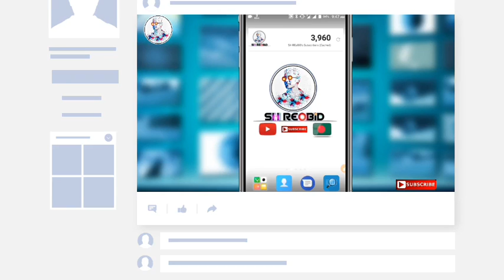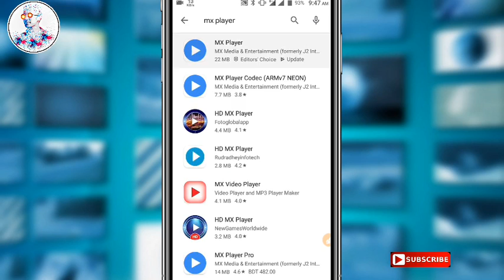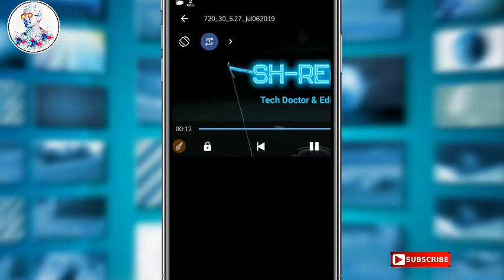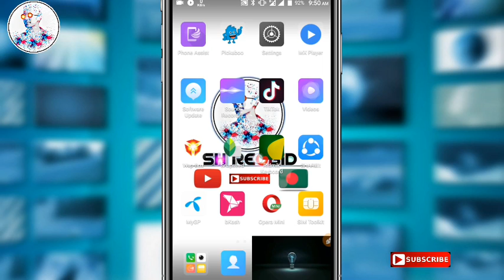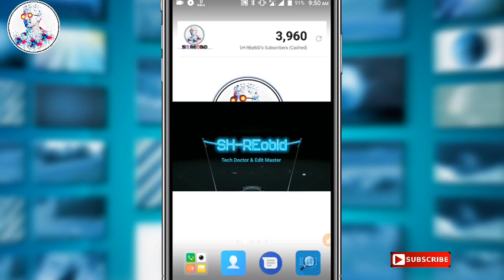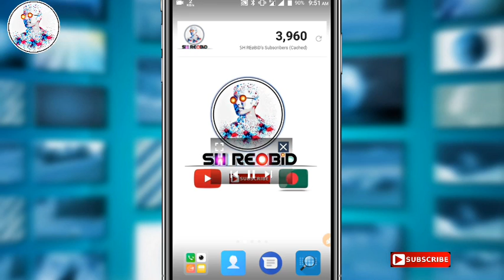Top 1 mx player hidden setting | mx player এর একটাই গোপন সেটিং একদম নতুন | secret tips mx player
Cover topic
1) new hidden features mx player
2) mx player secret tips
3) top 1 hidden setting mx player

follow💗 this 👆👆